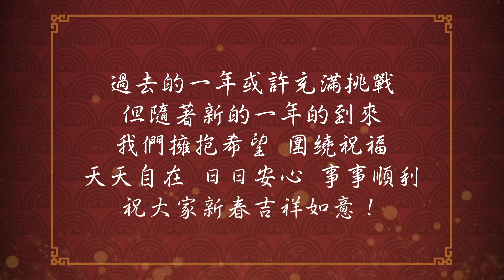疫情下的新春祝福 | MCO CNY Wishes!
春有百花秋有月
夏有涼風冬有雪
若無閒事掛心頭
便是人間好時節

以此禪詩與大家共勉，平常心過生活，日日是好日。祝願大家新年吉祥、平安、自在。

There are hundreds of flowers in spring as natural as there is gorgeous full moon in autumn.

There is natural breeze in summer as natural as there is quiet snow in winter.

When there is nothing stressful lingers in one’s heart.

That is the best moment in life.

Wishing everyone a happy, healthy and blessed Chinese New Year!